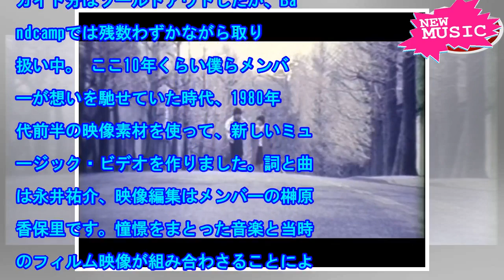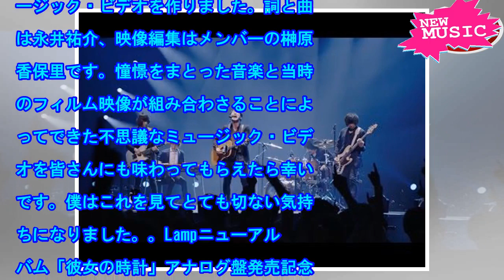Lamp、1980年代の映像を使った「Fantasy」MV（動画あり / コメントあり） - 音楽ナタリー[ニュース]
大きなサイズで見る（全2枚） Lampの新曲「Fantasy」のミュージックビデオがYouTubeに...